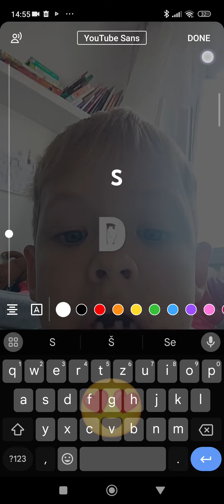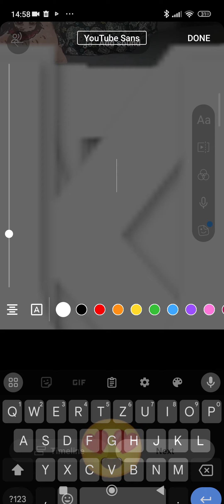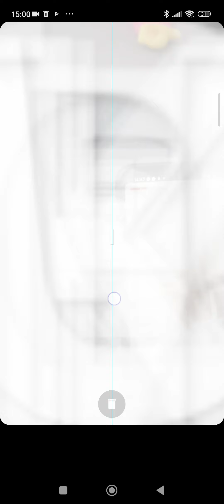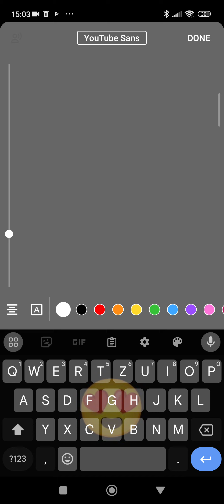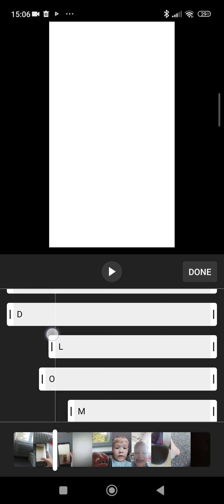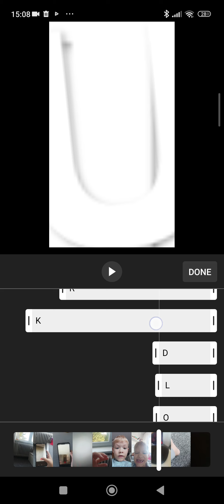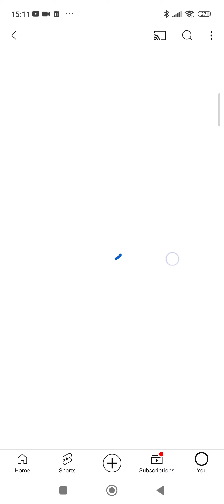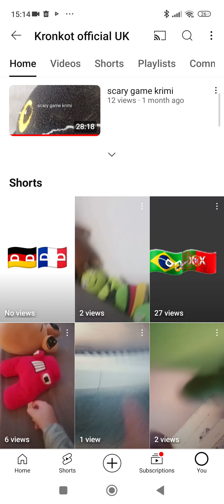love nice day